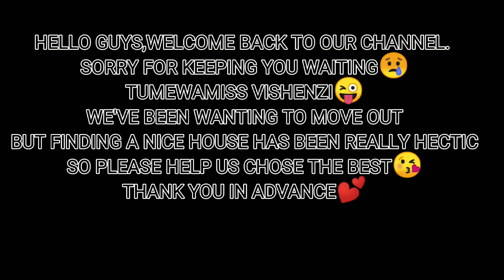HOUSE HUNTING VLOG||NEW HOUSE||KENYAN COUPLE||KENYAN EDITION||NEW THINGS 😘💞